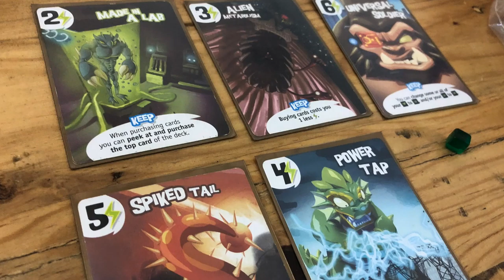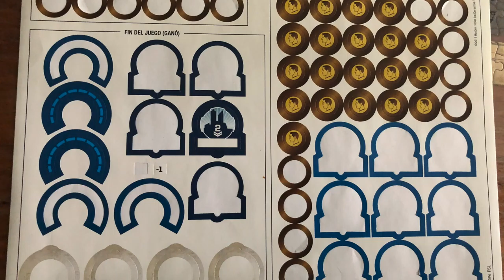5 Juegos que me abrieron los Ojos [Josh]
En esta ocasión Josh nos habla de 5 juegos que lo sorprendieron y que le hicieron ver el hobby de los juegos de mesa con ojos diferentes en varios momentos de su historia lúdica/jugona.